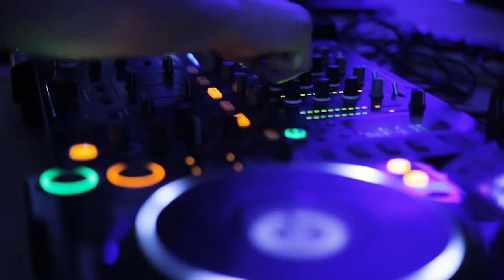🔴🔴🟡🟡👉👉Música Eletrônica Pesada Com Super Grave 🔥